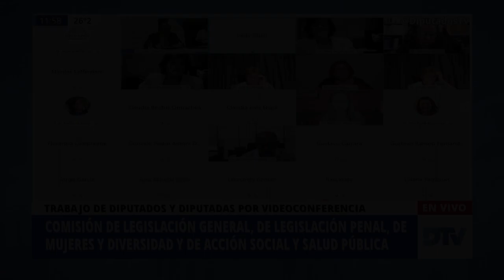Carrara, Gustavo - Reunión Informativa por la ley IVE - 02-12-2020